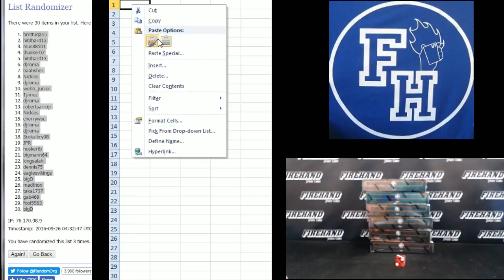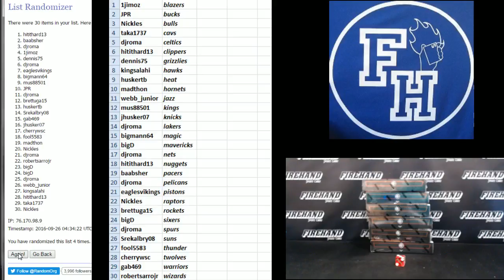Team Draw ~ 2015-16 Panini Limited Basketball 6 Box 1/2 Case Break #17 ~ 9/25/16